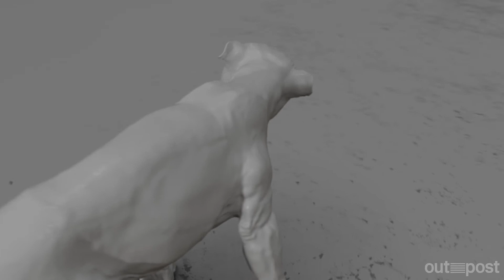Greed VFX Breakdown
Excess. Extravagance. Grandiose. When you're the king of fast-fashion, you can have it all - and Richard 'greedy' McCreadie has spared no expense for his 60th birthday bash.

Starring Steve Coogan, Isla Fisher, David Mitchell and Shirley Henderson, and directed by Michael Winterbottom, Greed follows the inequality between the super-rich, and the less-privileged garment workers who suffer from the horrendous factory conditions that keeps the clothes on our back as cheap as possible.

Directed and written by Michael Winterbottom, Greed pokes fun at the vast wealth of the billionaires behind ‘fast fashion’, as well as studying the impact on those working in the factories that have built their wealth.

“As sole vendor on Greed, it was a fantastic opportunity to work closely with Michael and the team at Revolution Films,” says Outpost VFX Producer Josh Sykes.

“With an exceptionally tight schedule, we also had to adapt to difficult on-set conditions resulting in further unforeseen challenges.

“Using our core creature team and having spent a day filming/photographing a real lion, we rose to the challenge and delivered on target!”

Outpost VFX’s VFX Supervisor on Greed, Cale Pugh, also discussed our work on the show in more detail, “Greed was a very interesting project. The story's backdrop revolves around a lavish 60th birthday party, and the main attraction at the party is a lion.

“We were tasked with adding this lion to the movie and looked at a number of options, including using a real lion on a greenscreen, but due to the complexity of some of the shots, and to give Michael (the director) the flexibility he needed, we decided that a full CG Lion was the best approach.”

“So we embarked on the journey of creating a photoreal lion in 62 shots on an independent fIlm budget in four months.

“It was a huge creative and technical challenge and it’s great as a creative person to face obstacles, and to come up with creative workarounds. This wasn't a production where we could brute-force solutions, we had to be innovative in our approaches to things like fur sims, muscle and skin deformation, and animation.

“Michael trusted us to produce great work and he really left us alone and trusted the process. It’s massive for the team when you are given a lot of creative freedom to produce really good work.”

“I felt incredibly lucky to work with an amazing dedicated and talented team of artists who poured everything they had into this project to make it the best it could be.

“This was a real labour of love for me and a lot of the team at Outpost.”

Greed is in cinemas now. Check back here soon if you want to take a look at some of our wild work on the film!